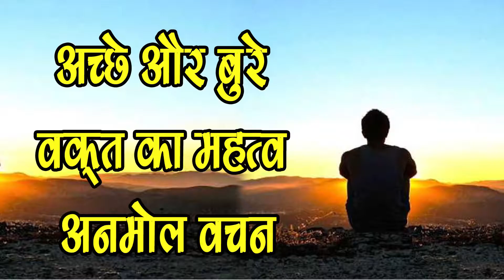"अनमोल वचन" - Anmol vachan - Education quotes in Hindi